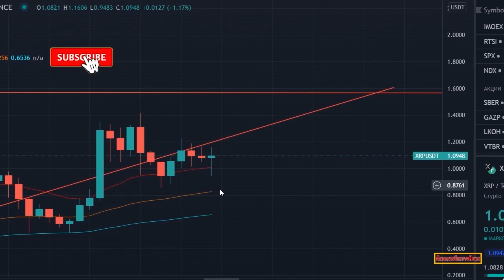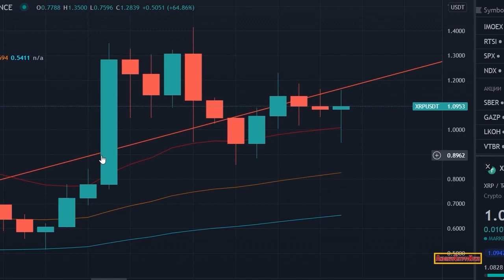Ripple XRP: Who Text This to the SEC ?